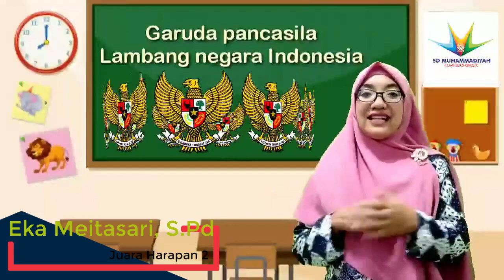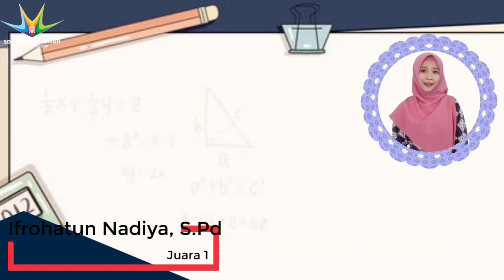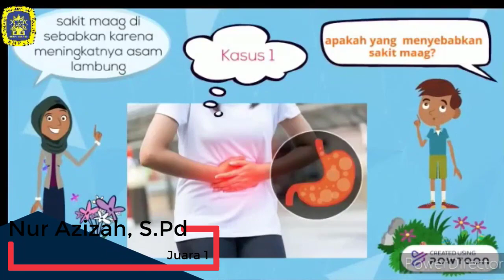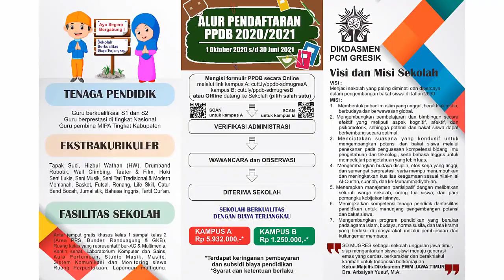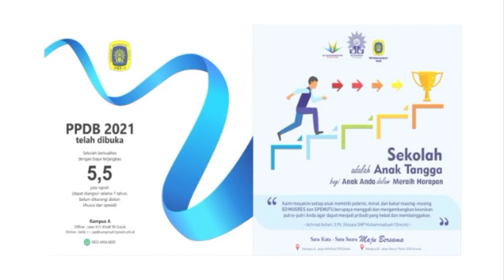🏆🎬Pengumuman Juara🏆🎬 Kompetisi Video Pembelajaran @Kompleks Muhammadiyah Gresik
Berikut ini tautan video pembelajaran pemenang kompetisi video pembelajaran Kategori Sekolah Dasar dan Sekolah Menengah Pertama Perguruan Muhammadiyah Kompleks Gresik.

KATEGORI SD

KATEGORI SMP